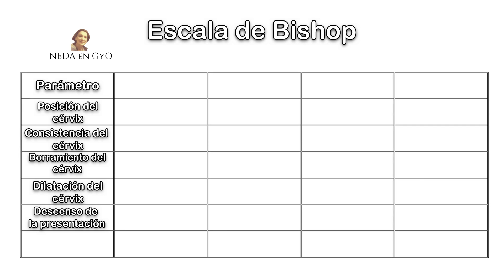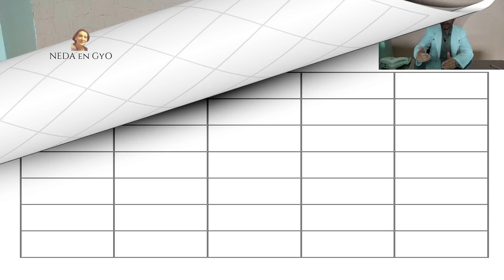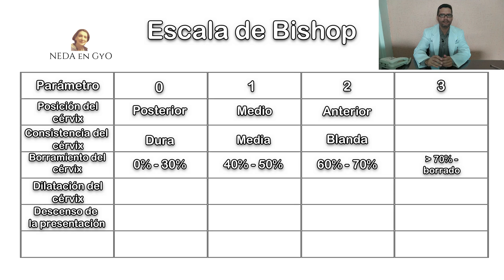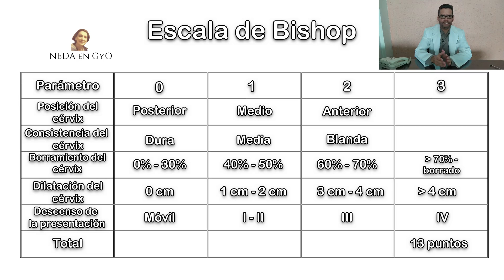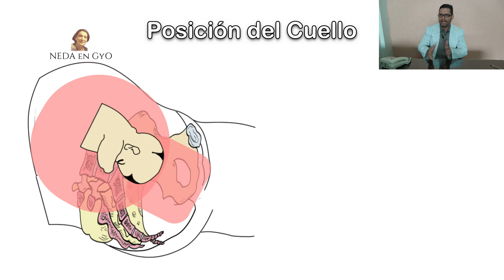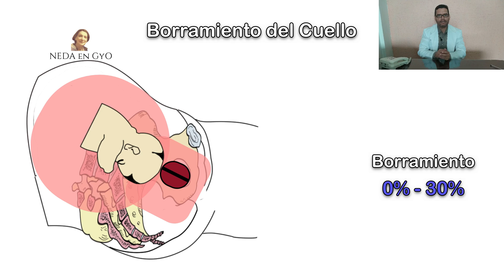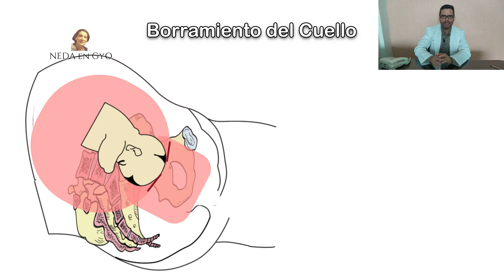Índice de BISHOP. TIPS para la evaluación del cuello uterino, mediante el TACTO.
Curso: Procesos fisiológicos del parto. De lo teórico a lo práctico. Un maravilloso material como nunca lo habías visto, con integración de conocimientos sobre los procesos fisiológicos del parto, donde realizo una integración de conocimientos teórico - prácticos y el empleo de modelos anatómicos.

Además allí encontrarás muchísimo material: diapositivas, libros, artículos, que te ayudarán muchísimo a comprender definitivamente la Ginecología y Obstetricia